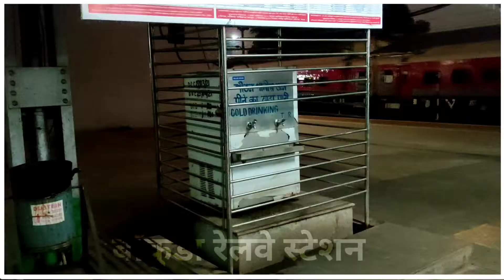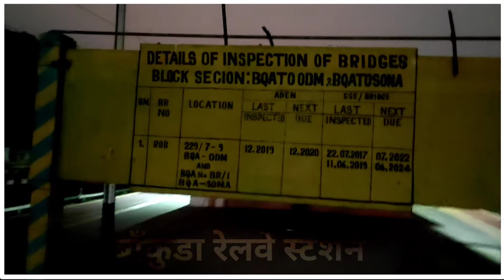Bankura Railway station|| Indian Railways || भारतीय रेल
भारतीय रेल
Trains, Train, CROSSING, Perfect, Indian Railways, CROSSING Trains, Railway Video
HR6V